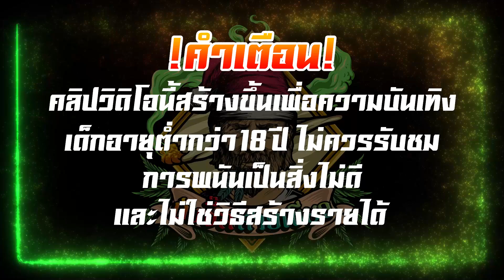Pragmatic Play │ Big Bass Hold & Spinner - 1เกมส์ ยอดฮิต